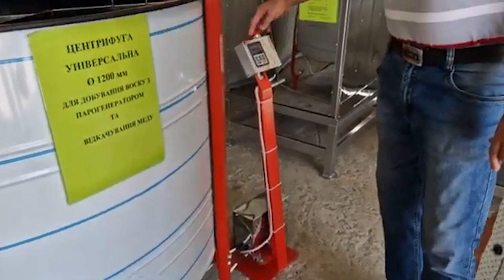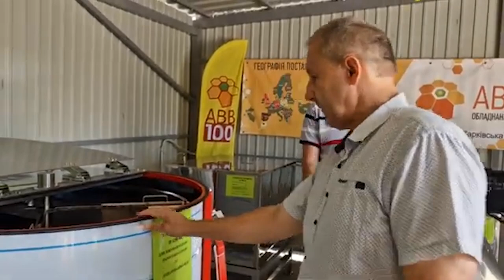Воскотопка -радіальна медогонка на 40 рамок/ Универсальная воскотопка - радиальная медогонка/Uley.in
Магазин "Uley In" висловлює подяку команді YouTube каналу:
Пасічник України_Beekeeper of Ukraine за надані відео матеріали.

Центрифуга універсальна воскотопка   радіальна медогонка, під парогенератор бак 1200 мм